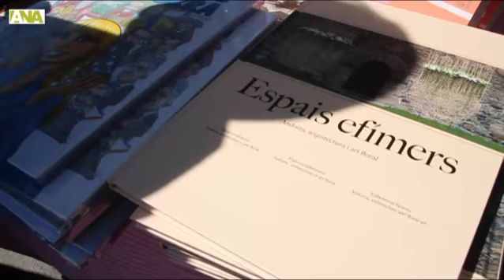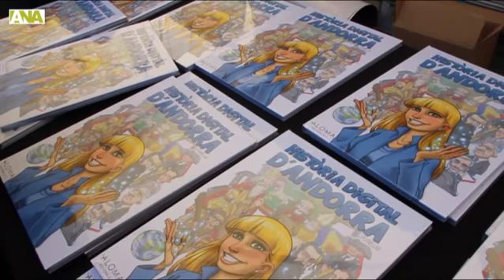Fira de Sant Jordi a Andorra la Vella